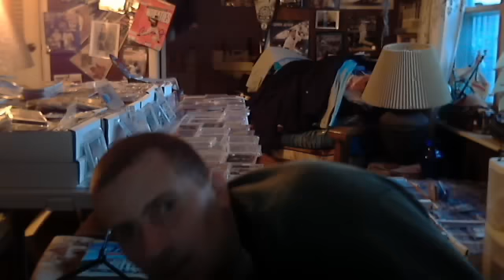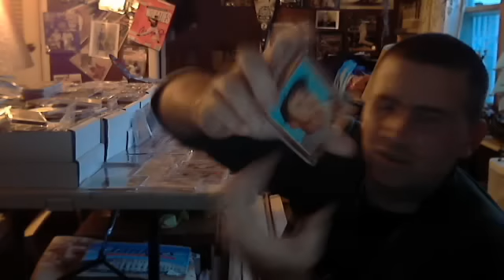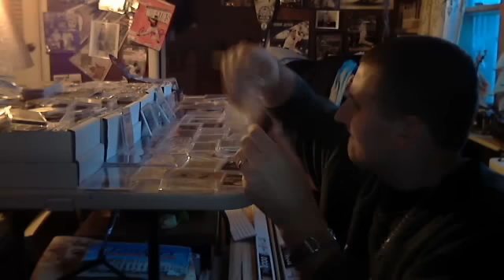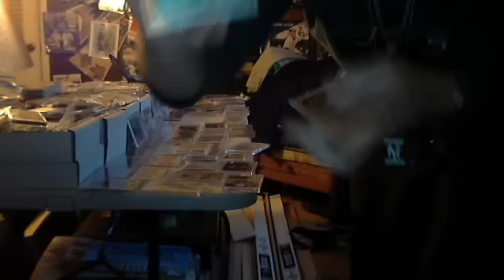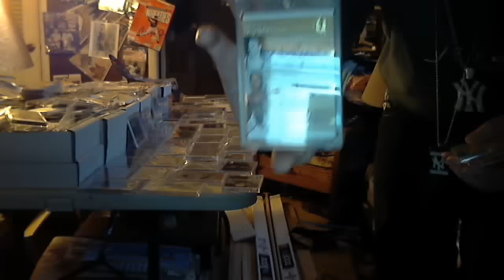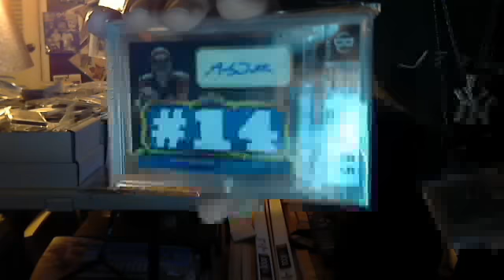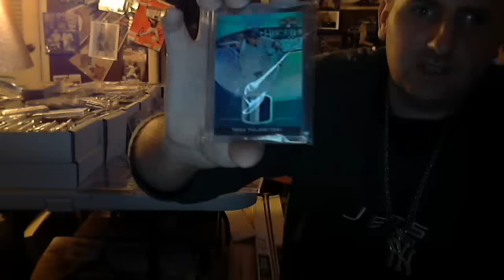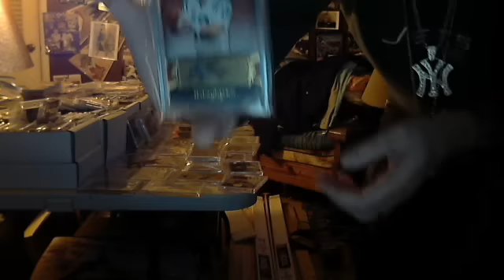though the years pc of collecting some of my hottest cards